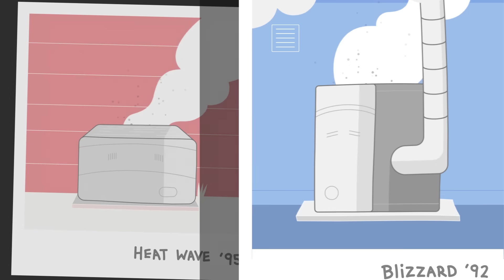Smarter and Cleaner HVAC | Upfront Costs Covered by Sealed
The smarter, cleaner way to heat and cool your home. Get your house up-to-date with the latest HVAC technology. We'll cover your upfront costs.

With Climate Control, you'll get a sleek new heat pump unit to heat and cool your home. Heat pumps are whisper-quiet, and give you room-by-room temperature control via remote control. Plus, they're 3X more efficient than traditional heating and cooling systems.

Heat pumps can make your house feel great in all seasons, but it can be tricky to sort through your options. Here’s everything you need to know about this smart and efficient climate control technology

Take our quiz to get started and we’ll design a solution for your home for FREE.

Take an inside look at how Sealed makes houses more comfortable and efficient.